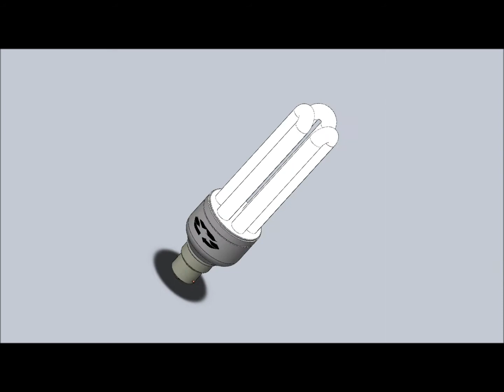SolidWorks 2011, Simple Light Bulb,,.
a very basic design of 20 Watt energy saver bulb...

steps include revolve for main plastic body, extrude for tube lights, sweep for curvature of lights, pattern to add more lights, revolve for connector base, extrude for holders, mirror for mirroring holder, extrude for base for +- connectors, fillet to round edges of base, revolve for connector base, extrude for connectors, dome, mirror for mirroring connectors aka terminals, fillet to round edges of connectors,..., finally applying materials and painting!!